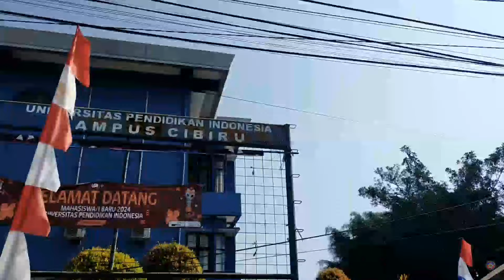Sampai Kecebur Ke Kolam Demi Menyelamatkan Ikan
Assalamualaikum,, kali ini saya mancing nila lagi,, temen sampe kecebur ke kolam,,